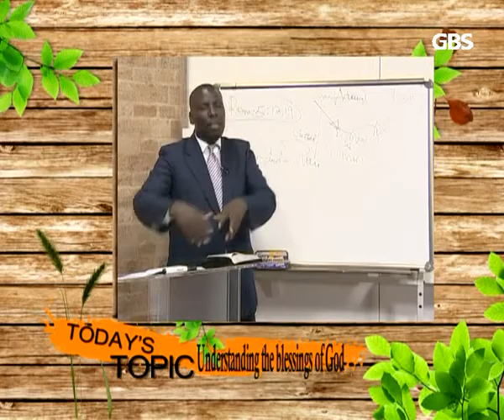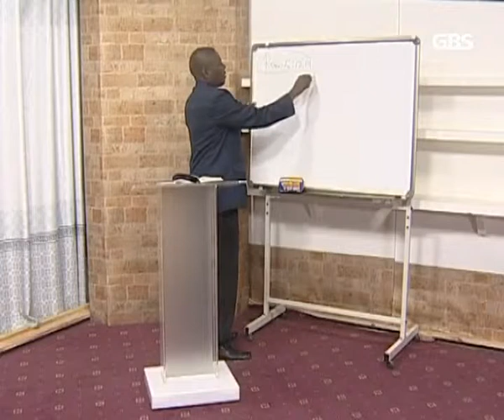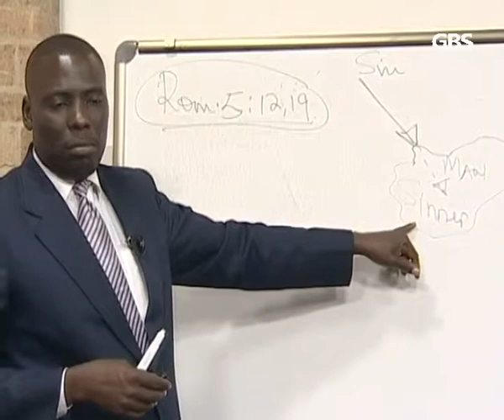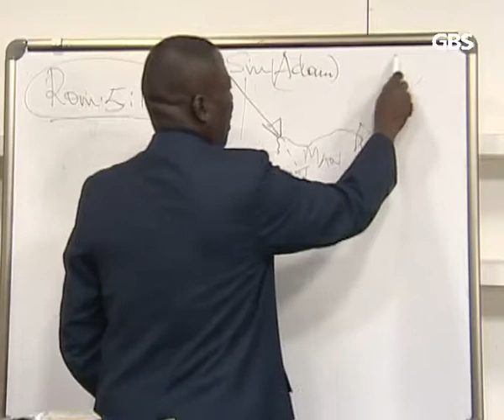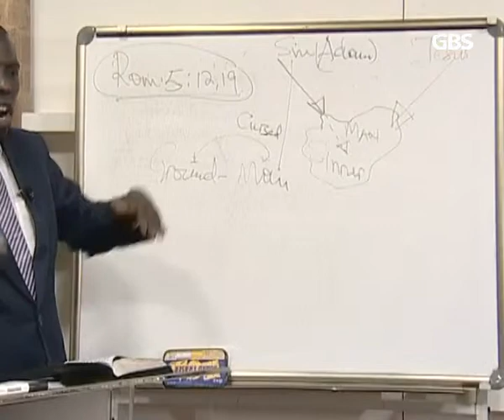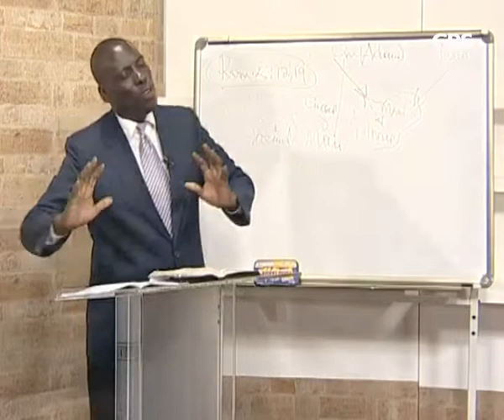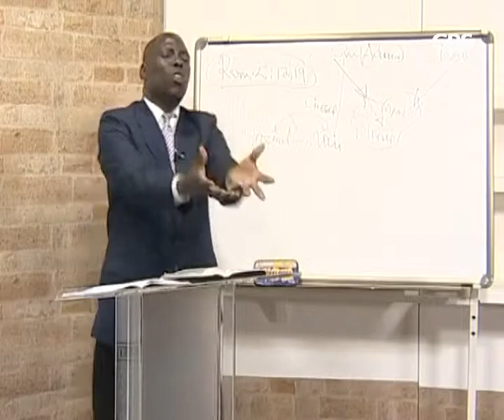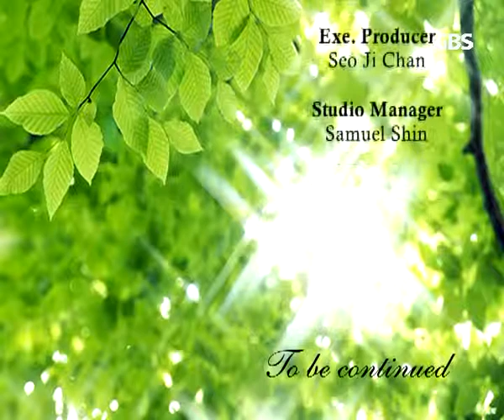OD payesu 09